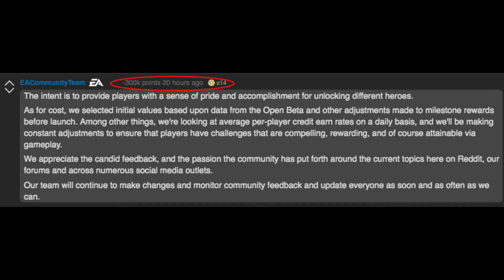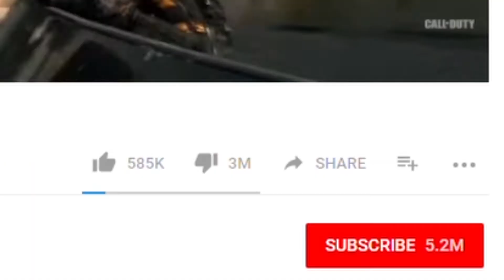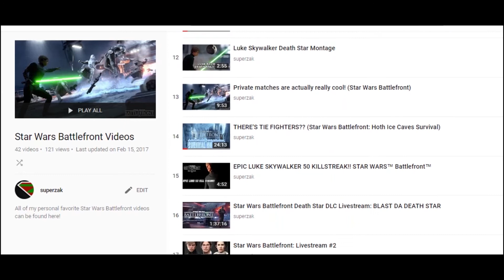Star Wars Battlefront II: A Short Retrospective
This is a review/parody